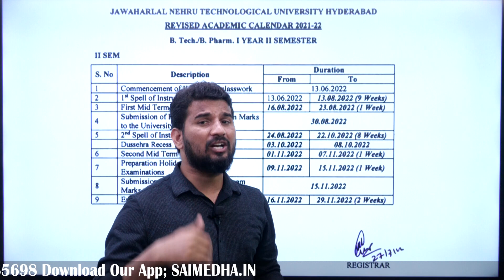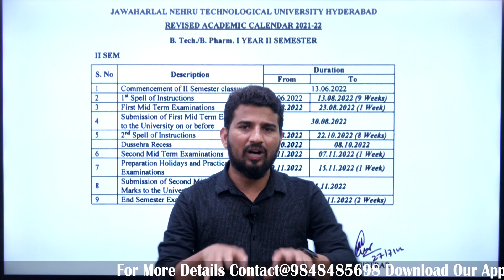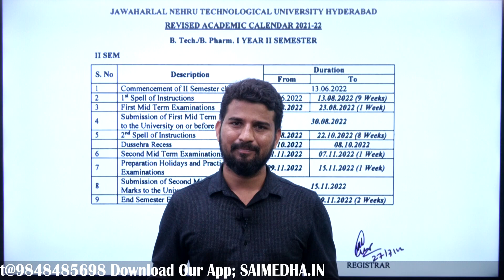TSPSC AE CIVIL COACHING 2022 II SAIMEDHA KOTI II SAIMEDHA.IN App